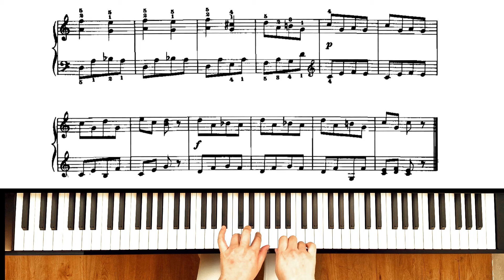Gurlitt: Clappermill Op.117 No.33【グルリット／クラッパー工場】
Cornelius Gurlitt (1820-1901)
German composer

Clappermill (Die Klappermühle) Op.117 No.33

First Lessons Op.117 (Anfangs-Stunden) contains 34 easy studies for beginner pianists.

コルネリウス・グルリット (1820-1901)

クラッパー工場 Op.117 No.33

はじめてのレッスンOp.117は初心者向けの練習曲34曲からなっています。